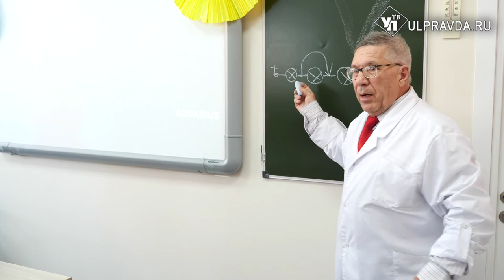«Я рос ковбоем». Последний из народных учителей СССР отметил 75 юбилей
75 лет исполнилось последнему в регионе народному учителю СССР Петру Петровичу Головину. Из них 55 лет он отдает физике и преподаванию. Заслуженный педагог РСФСР трудится в Ишеевском многопрофильном лицее.